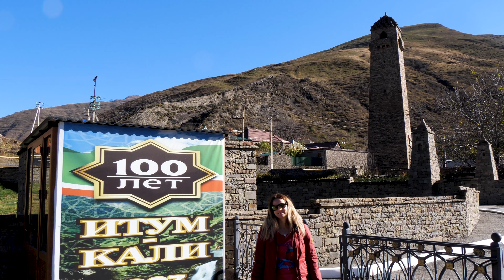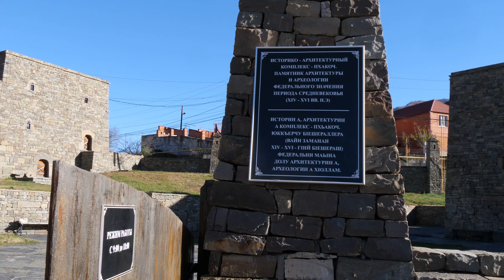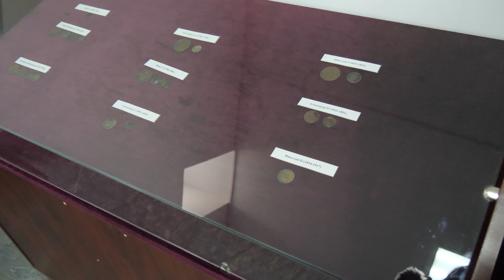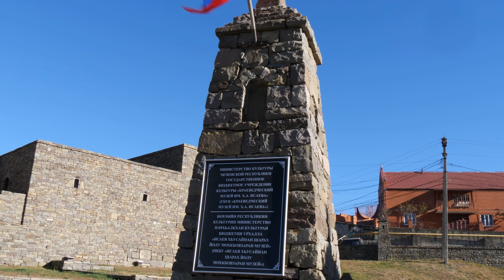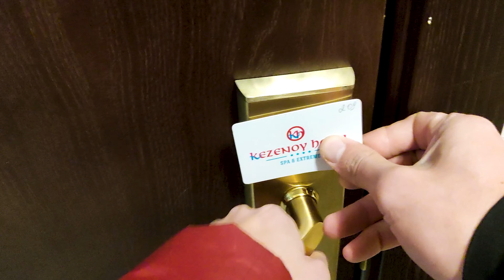ЧЕЧНЯ ►Замок Пхакоч ►Ведучи ►Мечеть в Шали «Гордость мусульман» ►Памятник Зелимхану ►4k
►Продолжаем путешествие по Чеченской Республике. В этот раз мы посетим замок Пхакоч, заберемся на самый живописный высокогорный хребет - новый всесезонный туристический комплекс «Ведучи», увидим самую большую мечеть в Европе - Мечеть «Гордость мусульман» в Шали, а также родники, источники, мосты, обзорные площадки, скалы, водопады, древние башни, посмотрим памятник самому настоящему разбойнику, абреку Зелимхану Харачоевскому и завершим наш сегодняшний маршрут в гостинице Кезеной-Ам, расположенной на 1800 метров выше уровня моря.
Только начало нашего путешествия. Дальше еще интереснее..

8 ноября 2023

00:00 Заставка
00:31 Выезд из Мини-отеля «ASTAR»
00:44 Средневековый замок «ПХАКОЧ»
00:17 Экскурсия в замке «ПХАКОЧ»
03:36 Скрепление семейных уз по-чеченски
07:03 Чеченская детская люлька
11:50 Мечеть в «ПХАКОЧ»
15:00 Крутой подъем в Ведучи
16:51 Въезжаем в Ведучи
17:56 Средневековая башня
18:01 Мечеть в Ведучи
18:22 Родник с чистой водой
19:15 Вода из горных пород
19:34 Продолжаем подъем в Ведучи
21:33 Горнолыжный курорт «Ведучи»
21:52 Курортный отель Эдельвейс
22:04 Ведучи - обзор сверху
22:44 Горнолыжный курорт «Ведучи»
23:26 Замер высоты - 1557 м
24:02 Ведучи - на фоне гор
24:52 Выезжаем из Ведучи
25:19 Башенный комплекс
25:27 Курортный отель Эдельвейс
25:40 Башенный комплекс
25:32 Спускаемся
27:33 Средневековая башня
27:55 Вид на горы и ледники
28:12 Средневековая боевая башня
28:30 Орел на скале
29:02 Ушкалойские сторожевые башни
29:24 Подвесной мост над ущельем
29:41 Вдоль скалы
30:17 Город Шали
30:35 Мечеть в Шали «Гордость мусульман»
31:55 Танка-памятник Т-72
32:02 Мечеть «Гордость мусульман»
32:39 Шали-Сити
33:33 Мечеть в Шали
36:56 Мечеть - вид изнутри
39:07 Прогулка по Шали
40:26 Родник «Шовда»
41:33 Памятник Зелимхану Харачоевскому
42:00 Родник «Девичья коса»
42:56 Верный конь Зелимхана
45:29 Обзорная площадка на озеро Кезеной-Ам
45:40 Замер высоты - 1629 м
46:28 Вид на отель Кезеной-Ам
47:13 Приезд в отель
48:00 Заселение
51:04 Поздний ужин
52:00 Заключение
Профессиональная видеосъемка ★ Снимаем видео, путешествуем и делимся впечатлениями
Поддержите нас своими лайками и мы обязательно покажем ещё много интересных мест.
Популярные теги:
Свадебный видеооператор, Видеооператор на свадьбу, видеооператор в Электростали, видеооператор в Ногинске, в Москве, в Московской области,
 свадебный видеоролик, Видеооператор на крещение ребенка,
Видеооператор на корпоратив, видеооператор на день рождения,
Видеосъемка крещения, видеосъемка в церкви,
Таинство крещения, Видеосъемка корпоративов, видеосъемка корпоратива,
Видеосъемка праздников, праздника, Видеосъемка мероприятия, видеосъемка мероприятий, Видеосъемка вашего праздника, Видеосъемка детского праздника,